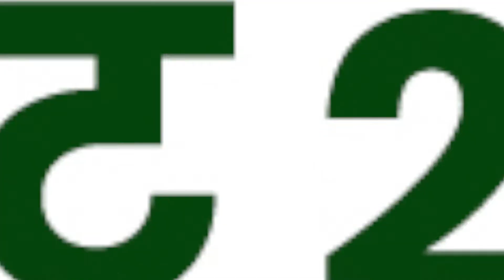तो क्या अब सड़कों पर इलेक्ट्रिक कारें चलेगी ? || To Kya Ab Sadko Per Electric Karein Chalengi